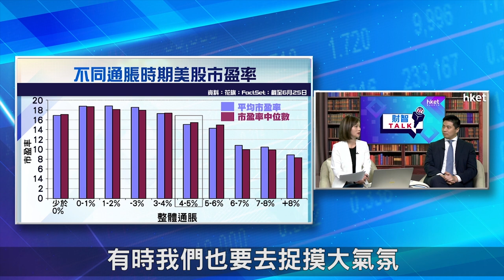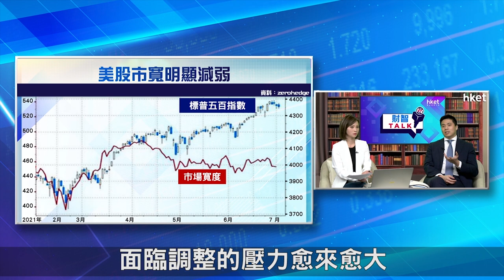【ET財智Talk】美股泡沬將爆破？留意4大風險（2021年7月23日）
美國股市受通脹升溫、聯儲局退市加息預期等困擾，不少市場人士認為，現時美股估值過高，未來或會見泡沫爆破。花旗銀行投資策略部主管黃柏寧在《ET財智TALK》表示，料美股下半年或調整10至15%，要留意市場4大風險會否同時出現。